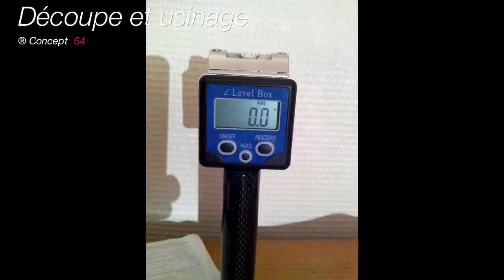Tige de selle Time RXR